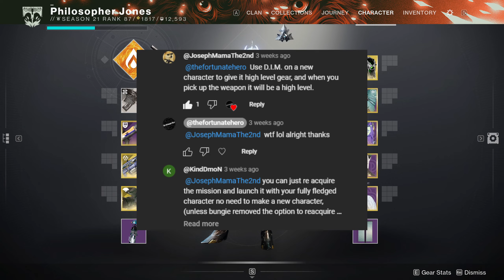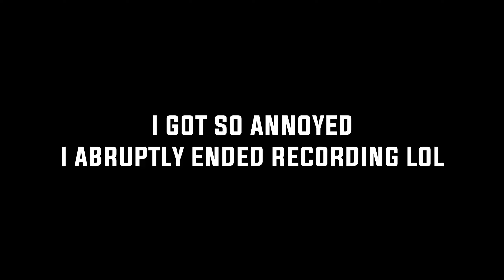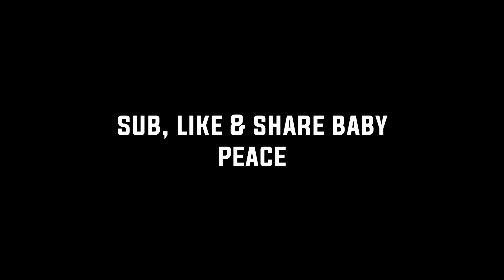I Used The Khvostov In Trials And It Was Op?!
Welcome Ladies & Gentleman and witness me using the one and only most OVERPOWERED GUN IN ALL OF D2 LORE'S EXISTENCE! THE KHVOSTOV! Hope you Enjoy :)

P.S
sorry if you hear a weird audio pop around 10:56 don't know why it happened even though in Sony Vegas it sounds fine. Also, I just needed two more wins to go flawless and into the Lighthouse with the Khvostov before that dip ruined it :(